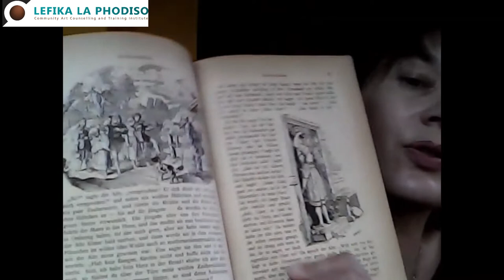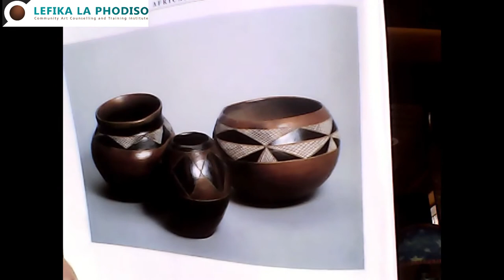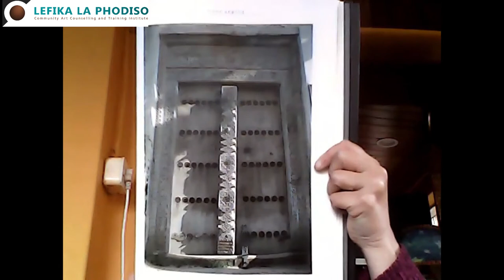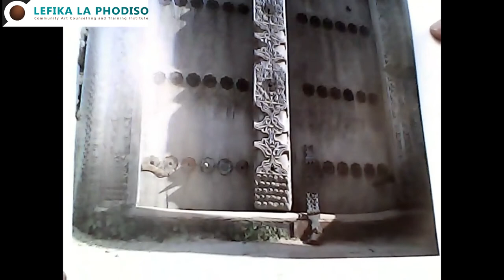Online Open Studio 17 - African Art Treasures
In this  session we draw on our collective African cultural heritage and we find strength in some of our continent’s art treasures by paying attention to them and drawing them.
Thank you to Mary Oppenheimer & Daughters Foundation, RMB (Rand Merchant Bank) and BASA (Business Arts South Africa) for supporting this initiative.